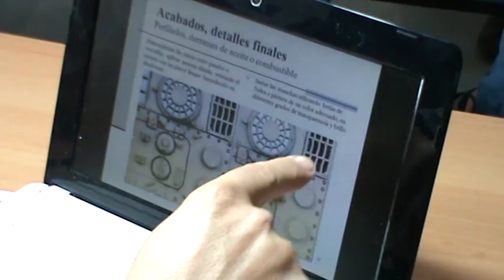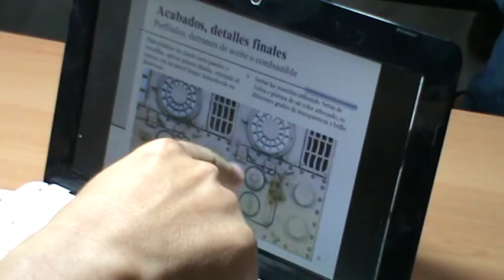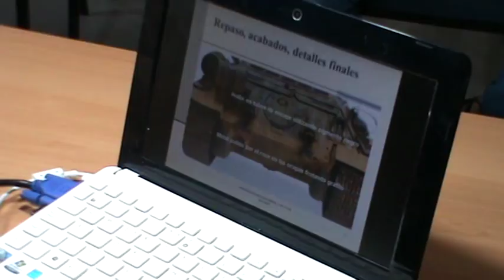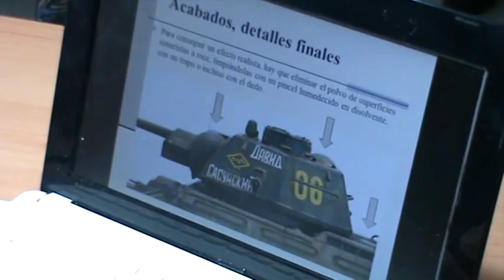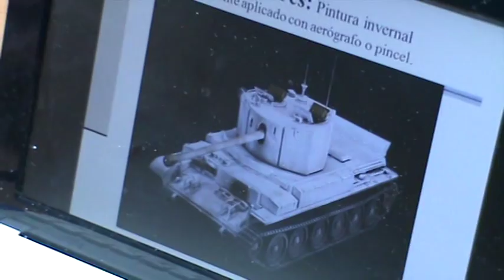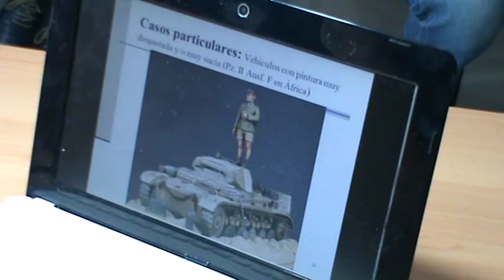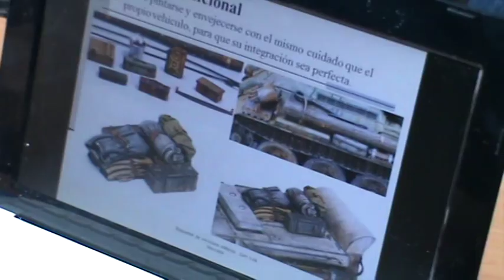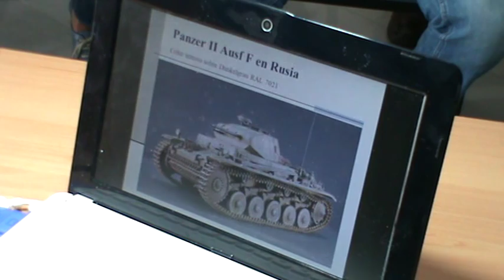Juan Mercadal - Técnicas de pintura en carros de combate WWII - Parte II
2ª Parte de la charla a cargo del modelista mallorquín Juan Mercadal, en la que nos explica sus técnicas de pintura y desgaste en carros de combate de la WWII.

IV Concurso de Modelismo Estático organizado por AMM - Amics del Modelisme de Mallorca. Hotel Horizonte - Palma de Mallorca. 02 / octubre / 2016